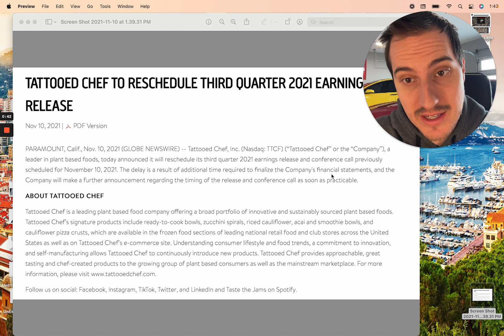TTC ffffffffffff.....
HUGE BLACK FRIDAY SALE COMING FOR MY JOINING MY PRIVATE STOCK GROUP! Link to get notification as soon as deal drops!

Financial Education